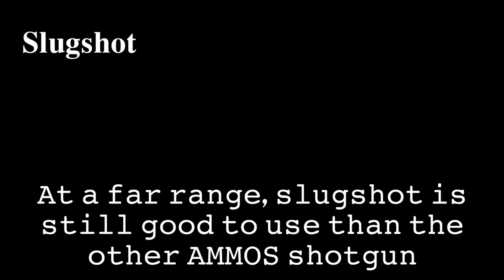SCUM ammo guide birdshot,buckshot,slugshot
Scum, ada 3 jenis peluru shotgun di game scum yaitu birdshot, buckshot, dan slugshot. ketiga peluru ini memiliki perbedaan dari segi kerusakan yang di timbulkan dan jumlah semburan peletnya.

Scum, there are 3 types of shotgun bullets in the Scum game, namely birdshot, buckshot, and slugshot. These three bullets have a difference in terms of the damage they cause and the number of bursts of pellets.